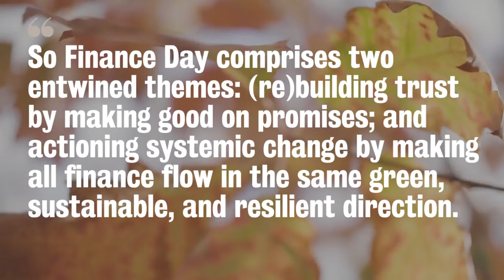COP27 - Finance Day - Sustainable Finance with Dr Megan Bowman